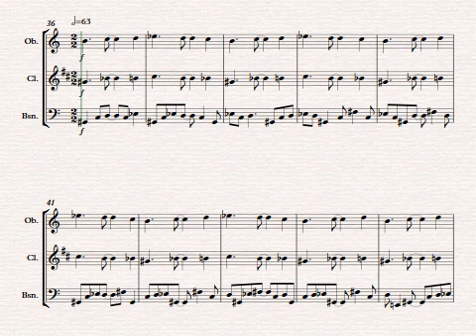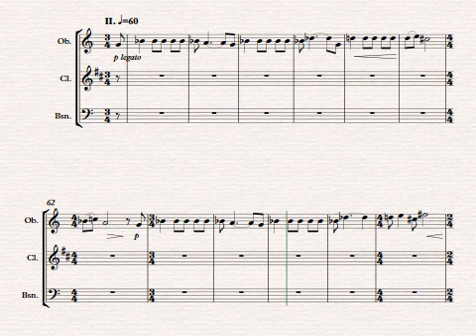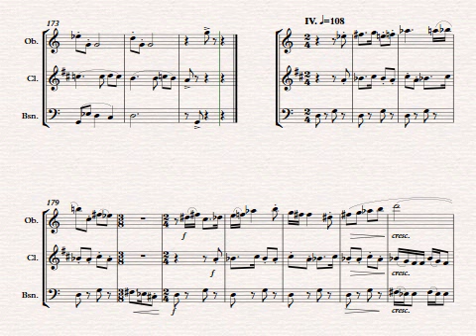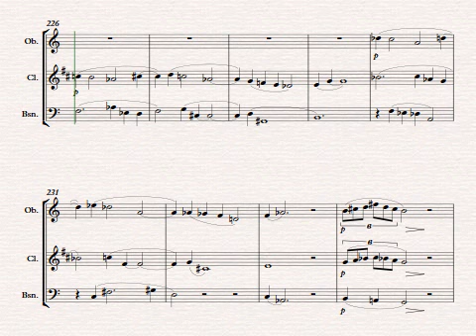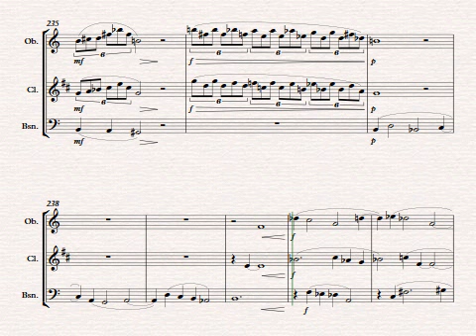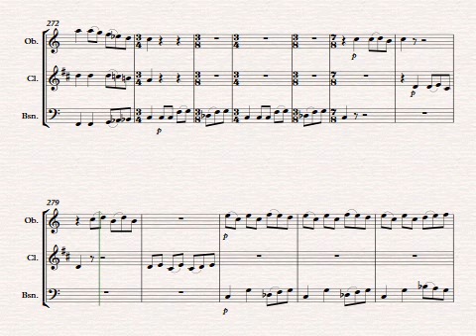Heer Halewyn for wind trio - Werner De Bleser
Heer Halewyn for wind trio (oboe, clarinet, bassoon) by Werner De Bleser. The score and parts are available at IMSLP.